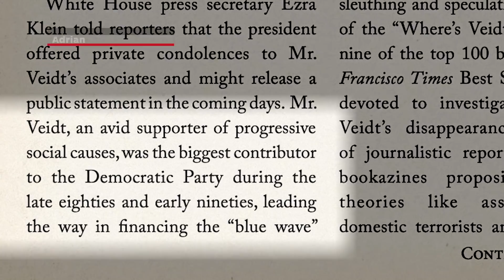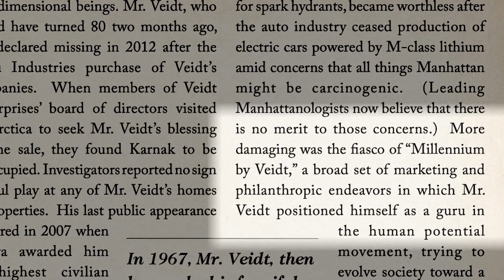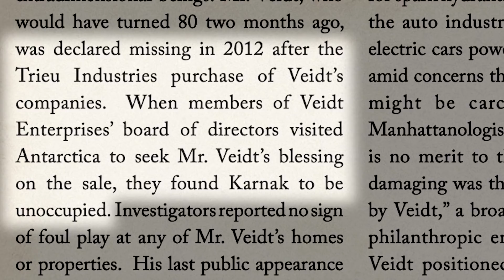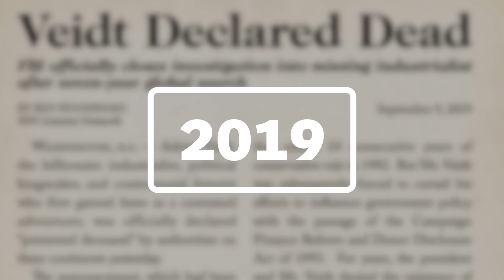Watchmen: Ozymandias' Confusing Timeline Explained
Confused as to how Ozymandias fits into Watchmen: Season 1? We break down Adrian Veidt's timeline from 1985 to 2019, from Karnak to Jupiter's moon Europa and back to Earth again.